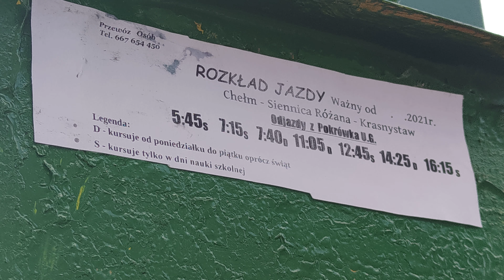pokrówka gminna wrzesień 29 środa gmina Chełm województwo lubelskie powiat chełmski 2031